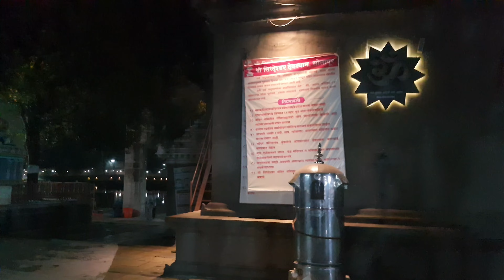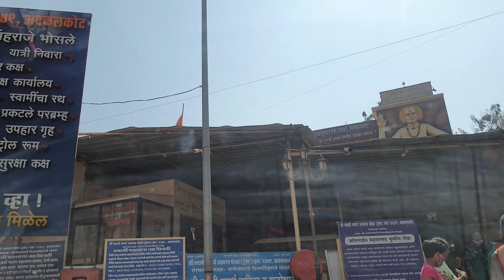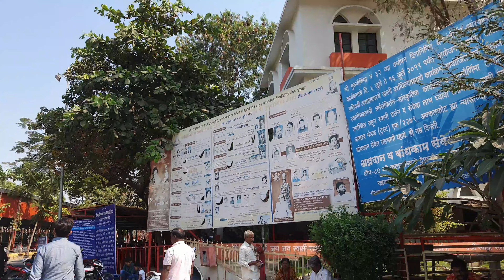Siddeshwar Temple Solapur & Akkalkot Journey Vlog No.18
Camera Use  - Samsung Note10lite